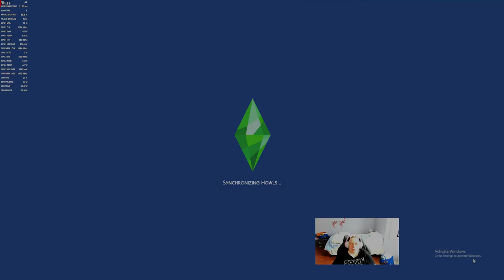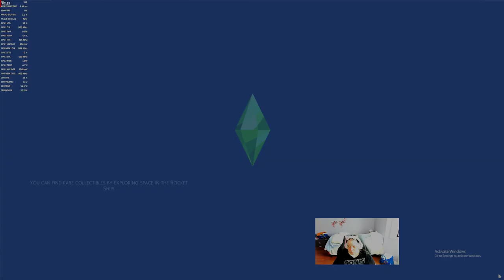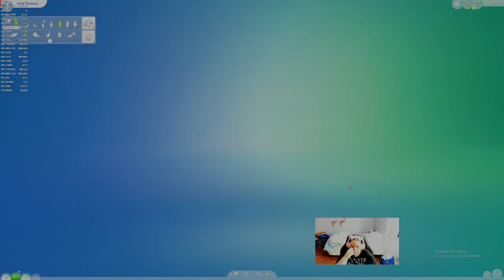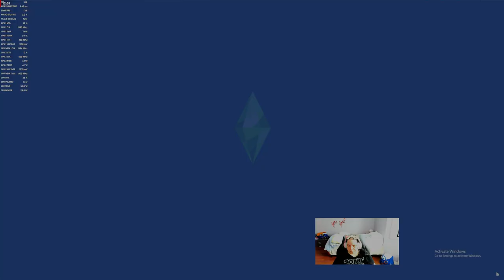The Sims 4 Raising Jeff The Killer ep 5